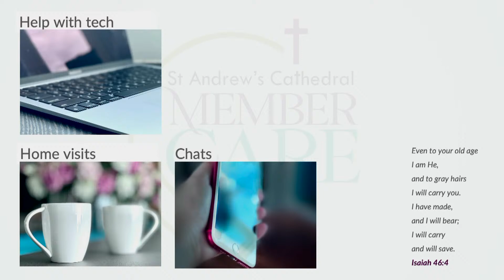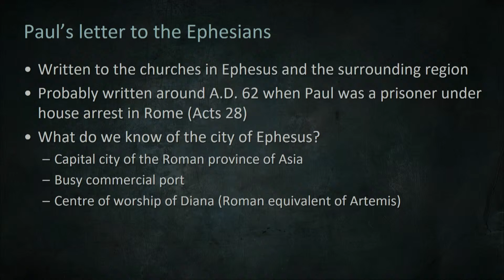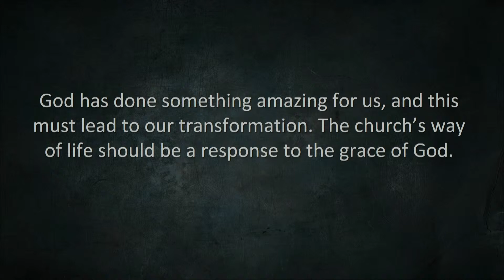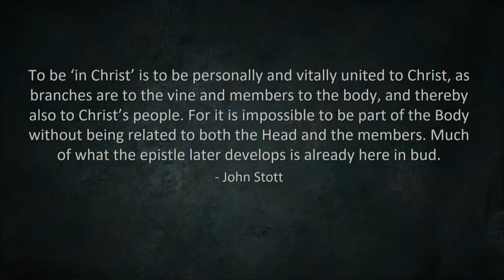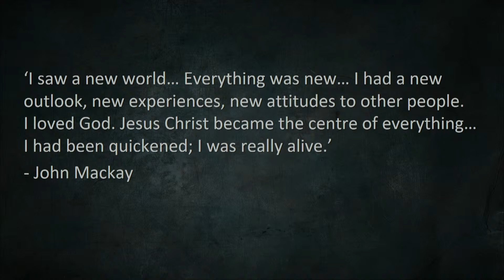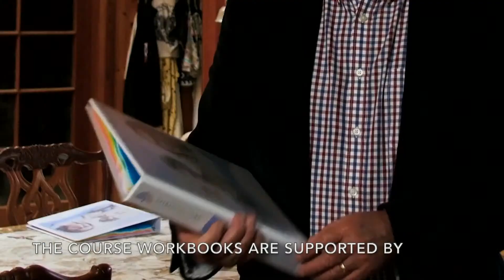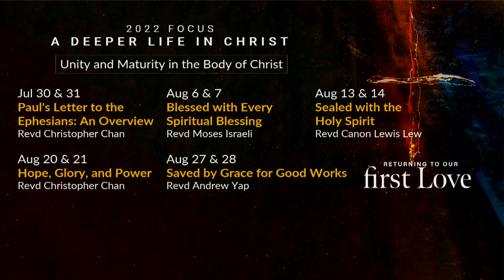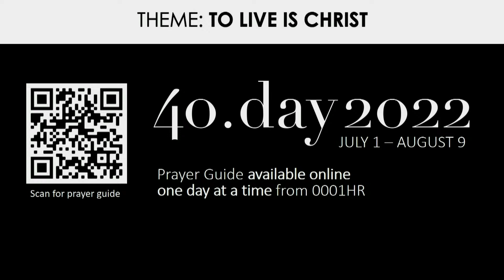Paul’s Letter to the Ephesians: An Overview • 7.30am • 31 Jul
Paul’s Letter to the Ephesians: An Overview
Ephesians 1:1-2 • Revd Christopher Chan
Sermon Series